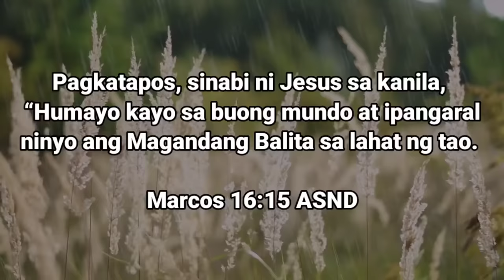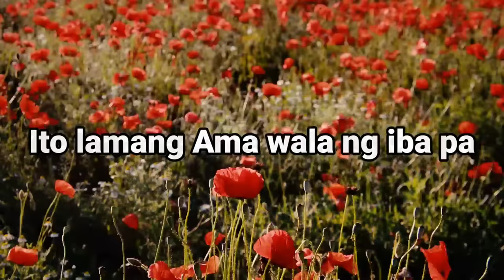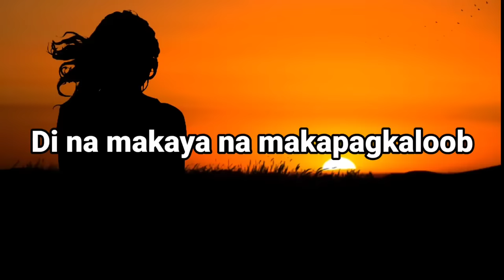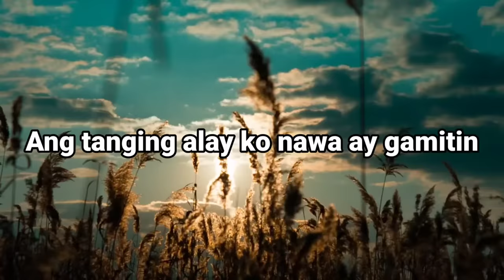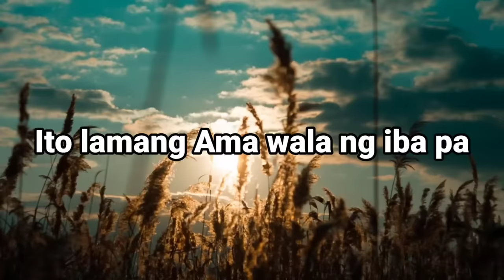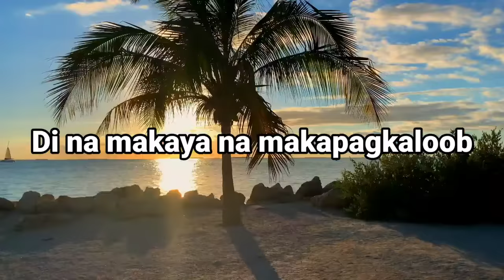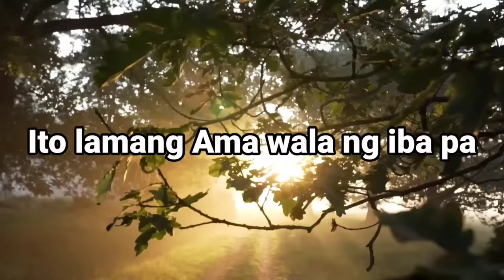ANG TANGING ALAY KO (LYRICS) - TAGALOG WORSHIP SONG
LOVE. FAITH. HOPE.

Ang Tanging Alay Ko, Ang Tanging Alay Ko Lyrics,
Worship Songs,  Worship Songs 2020, Worship Songs With Lyrics,
Tagalog Worship Songs, Tagalog Christian Songs,
Christian Songs, Christian Worship Songs, Christian music, Christian Songs With Lyrics, Religious Songs, Religious Worship Songs, Religious Songs With Lyrics,